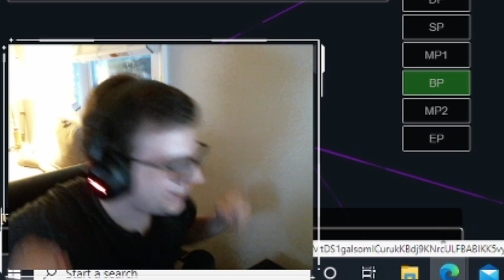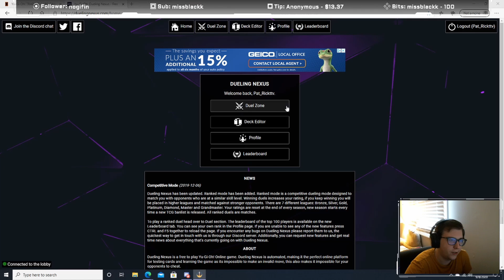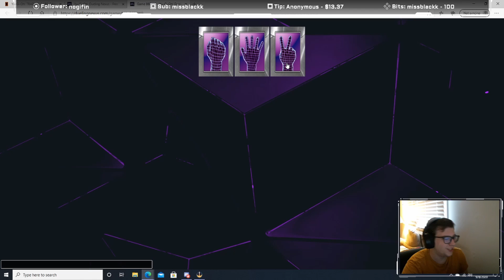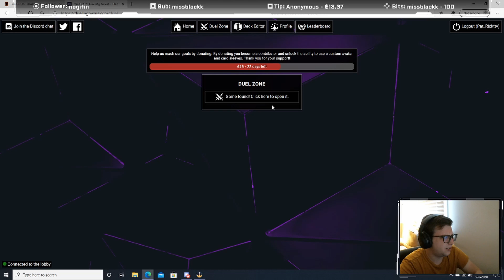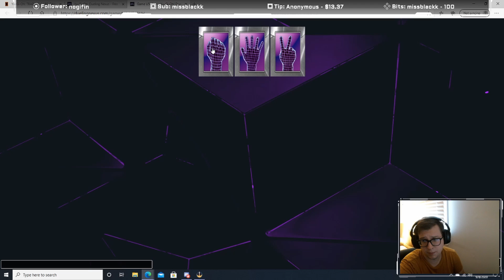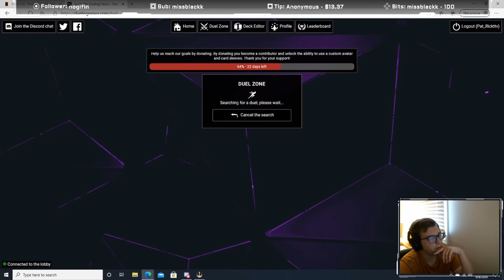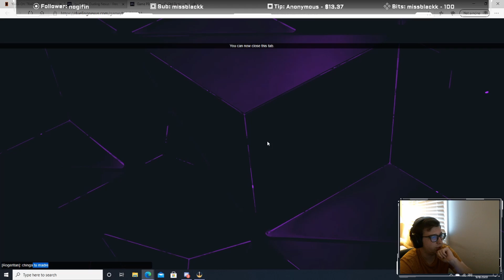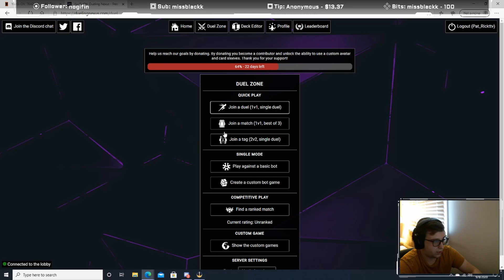Utopic Master Day 8 of No Ban List!